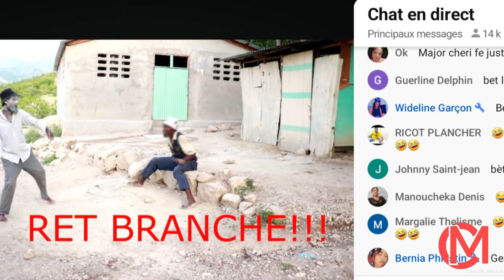Mezanmi SAPIBON bat yon gro Rekò Gade problèm ann gade vidéo saa ansanm pandan wap tann épisode 64